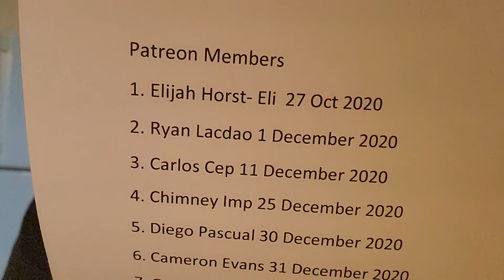Veteran tells you how to be successful in the military and civilian life